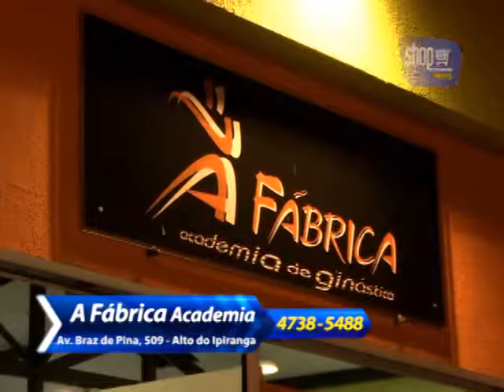Shop News - Á FABRICA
Tv Mogi News - Shop News